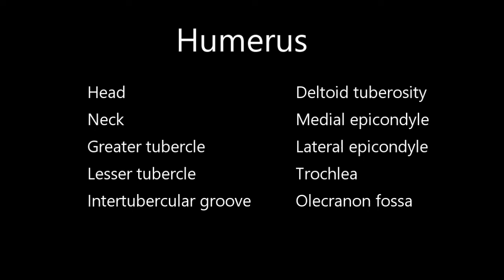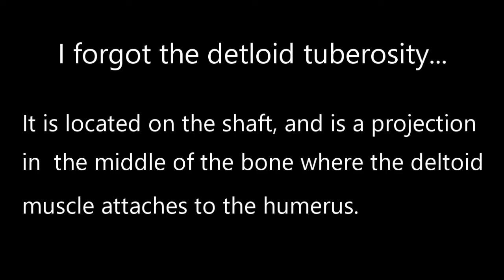The Humerus Couldn't Be More Simple!!!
This video covers all the landmarks of the humerus, and discusses HIGH        YIELD articulations! Enjoy!!